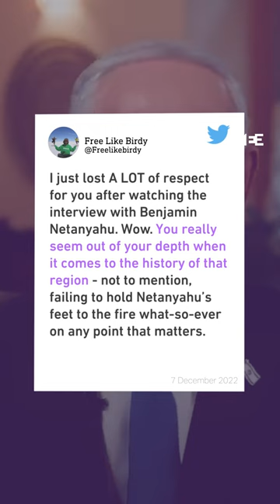Jordan Peterson’s interview with Benjamin Netanyahu draws criticism online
An interview with Benjamin Netanyahu by conservative personality Jordan Peterson has drawn criticism online.

Some criticised Peterson for not challenging Netanyahu’s claims or his knowledge about the history of the region, prompting Peterson to angrily reply.

Earlier, Peterson drew criticism when he was seen walking around Al-Aqsa mosque with a group of Israeli settlers and conservative pundit Ben Shapiro.